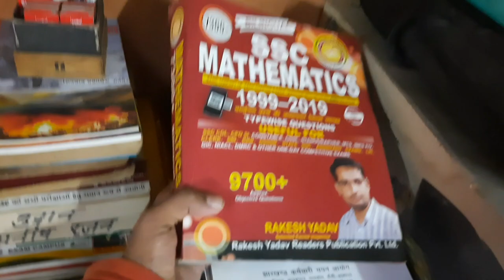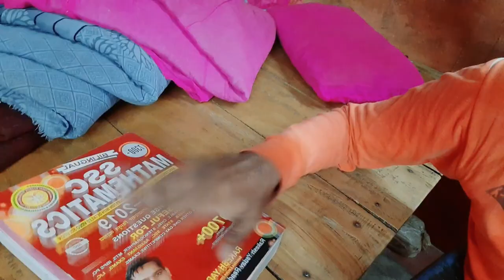Daily life of an SSC/UPSC/RAILWAY Aspirants | study vlogs